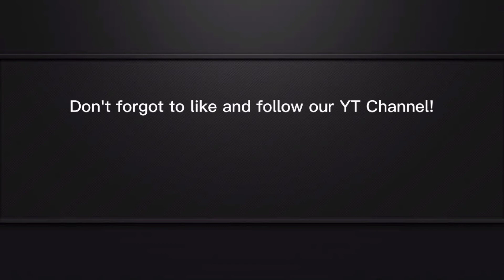Tips para hindi ka na Masaktan